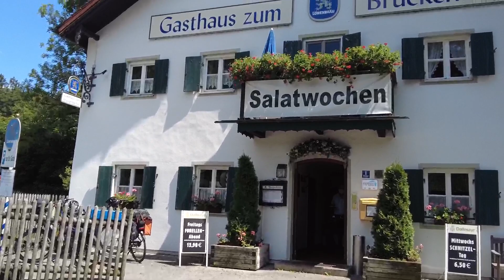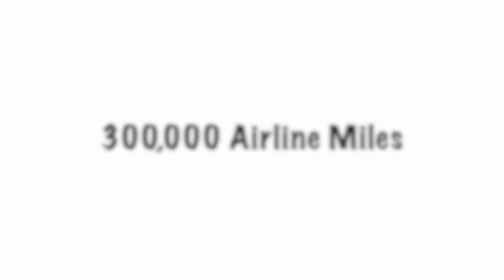GERMANY BIKE TOUR | A Dead Battery on one of the e-bikes makes it a bit more of a CHALLENGE!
CURATORS. ccCommunity
Music for Video
MEMBERS:
Jason Shaw  Audionautix: Acoustic  HOEDOWN